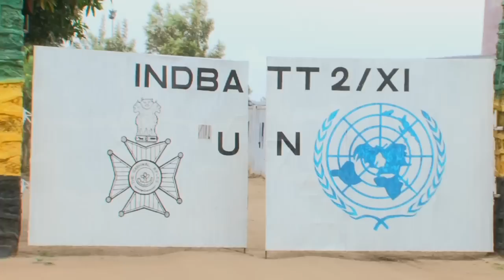Can the UN Keep the Peace?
The BIR travels to the Democratic Republic of the Congo to examine the United Nations' biggest peacekeeping operation in the world, MONUC.